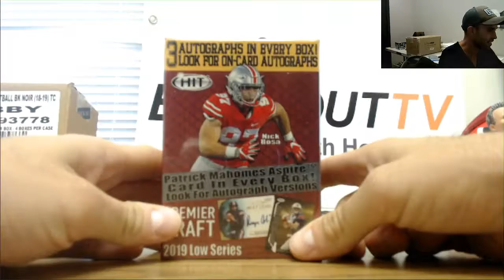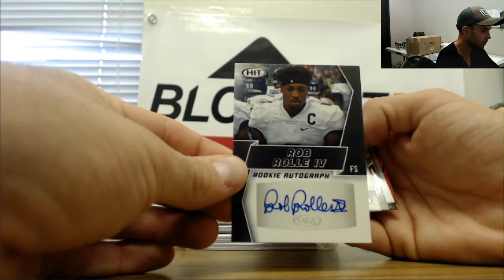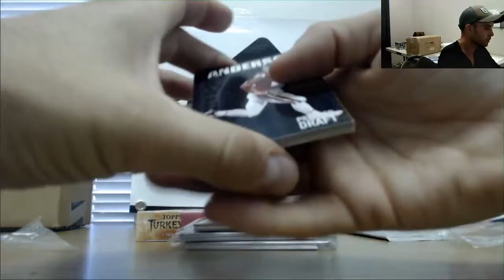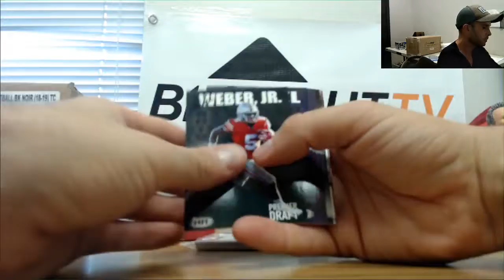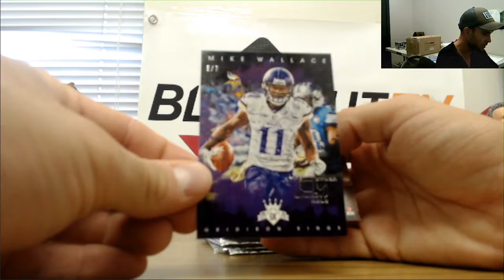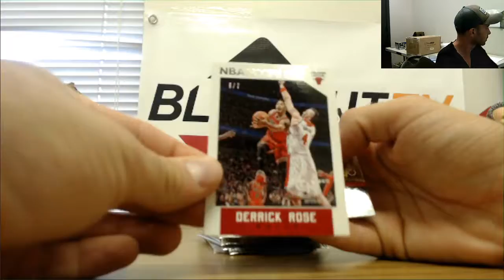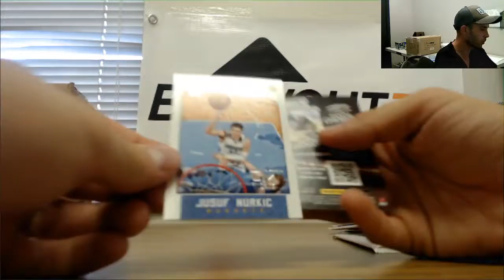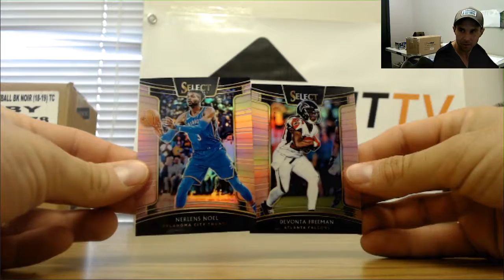Dillon's Turkey Red, Cyber Monday and Panini Silver pack break